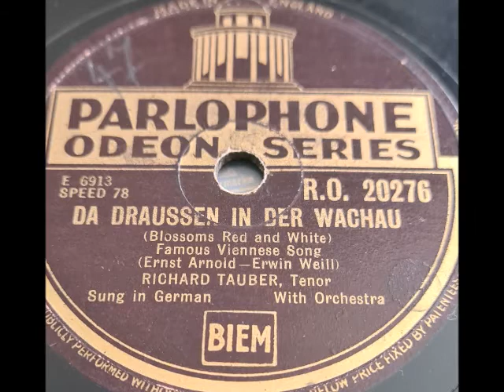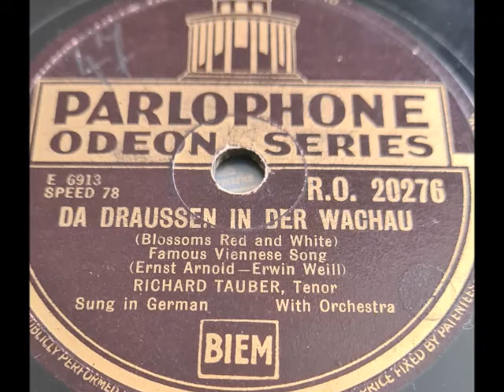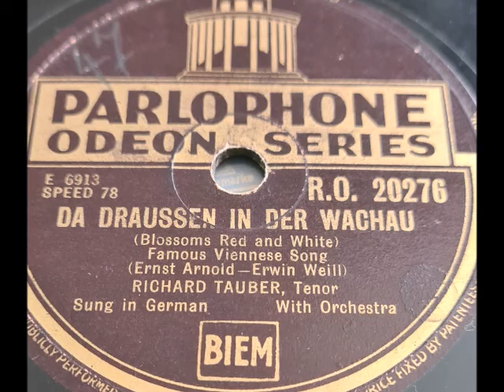Richard Tauber Da draussen in der Wachau